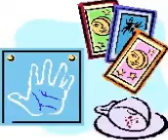Shaman Enhancement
All under the one roof on this excellent site.
Click here. Shaman enhancement. A great website. Rosemary Price set this site up a few years back after successfully helping people Worldwide by advertising in magazines, newspapers and word of mouth with satisfied and grateful clients. She did this for decades and is always available at cheap prices but does not cut corners and offers
an excellent, speedy and fast reliable and caring service which is truly the  best.
She is totally and fully tested by experts so you can be sure that she is honest, accurate and insightful.  She gives the very best advice, guidance and intition, solving
problems and helping you to make the best decisions.  She is the best when you are at a crossroads, lonely, sad or worried.  Her email and phone service is great. She also
works face to face when you can come to see her or on skype.  Most of the top
ones refuse to do any of the work themselves and hand it all to their helpers.
You can actually insist on speaking to Rosemary herself and you will get her then
every time.  We leave no stone unturned in fulfilling what it is you need and want.
Thirty five years and recommended by experts, professionals, celebrity and famous clients, the press, media, magazines, newspapers, tv and radio says it all.